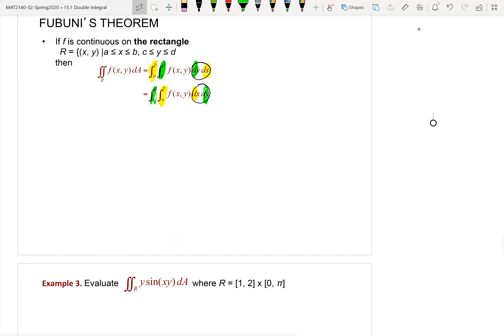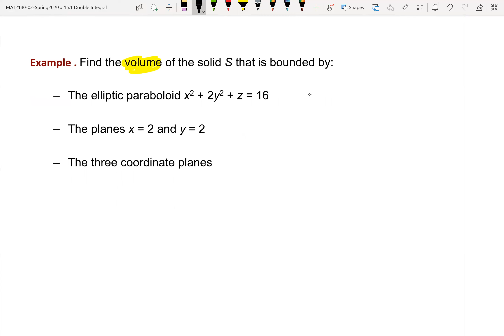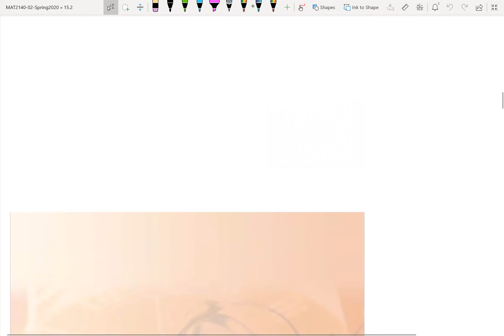2140-02-Spring 2020-Lecture on double integral over general region(at 1pm 3/18/2020)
This video has been recorded during the virtual class on double integral over general region on 3/18/20.